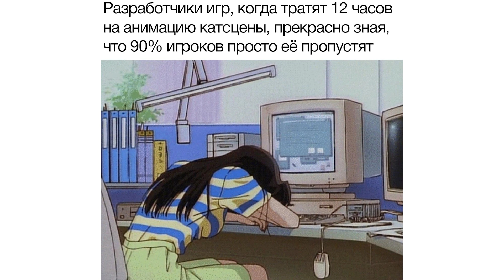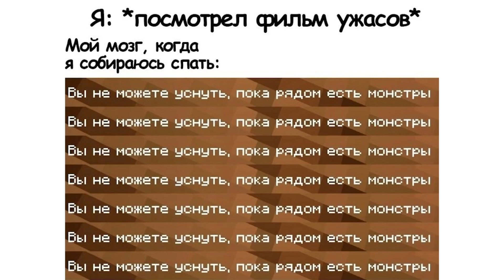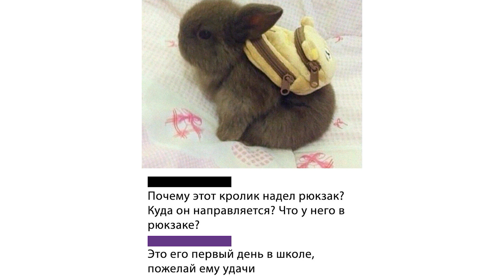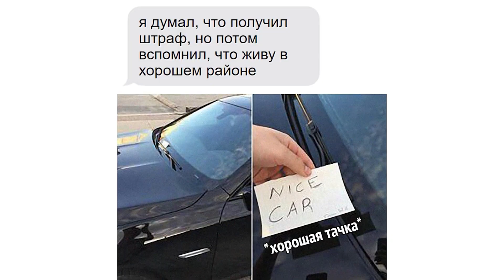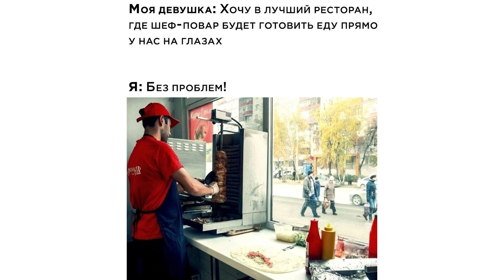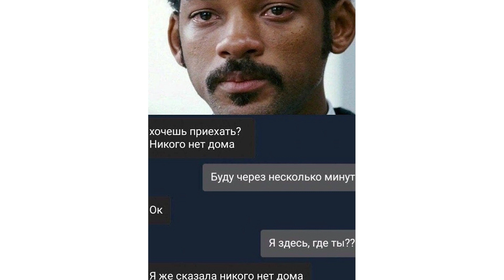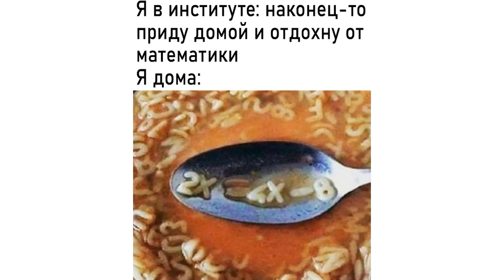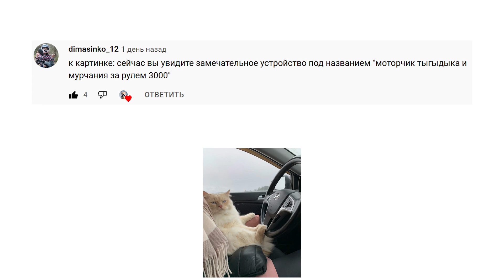НЕ НАРЫВАЙСЯ ))) Приколы | Мемозг 1106